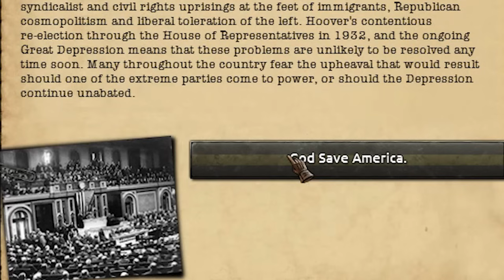WHAT IF LIECHTENSTEIN BOUGHT ALASKA IN HOI 4 KAISERREDUX